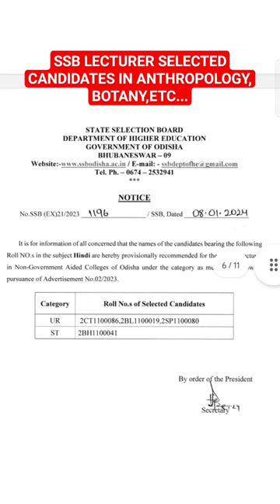SSB LECTURER SELECTED CANDIDATES IN ANTHROPOLOGY,BOTANY etc..